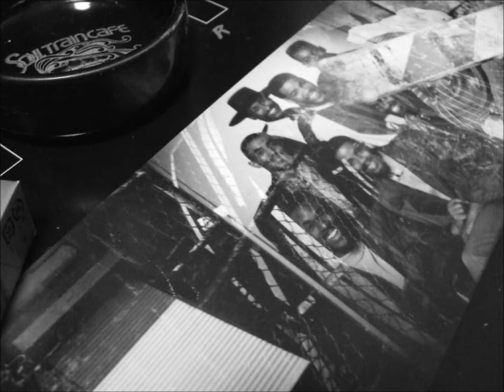865 General Kane - Cuttin' It Up (1986)